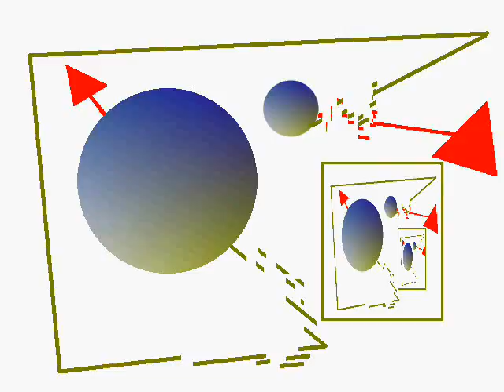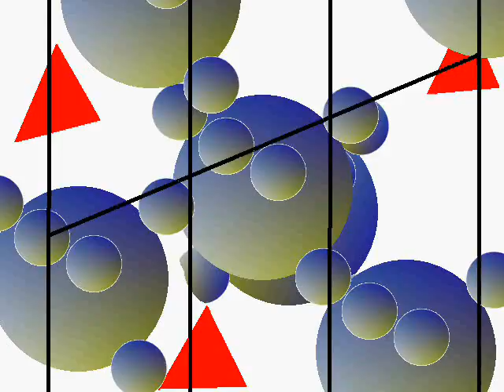Kamina v. 1b (solo)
Modification to first version of my experiments with new substitute of partiture. Animation costs two hours of paintbrush and few minutes with visual basic Then I have pretty good thing to bind my creation with, for I don't understand notes pretty well, and if something from my midi creation is genious, it is just tragedy, because I don't understand notes, and it must be strange luck.